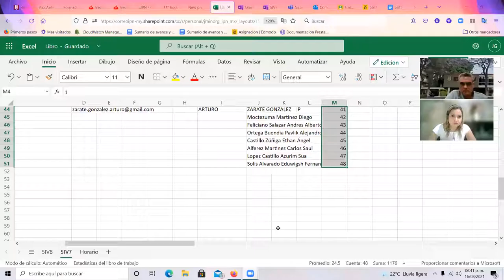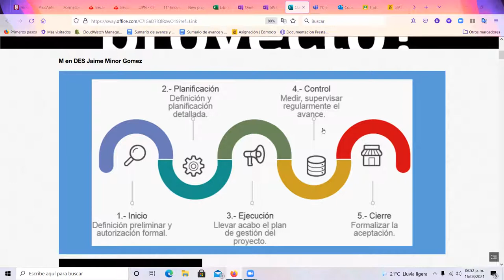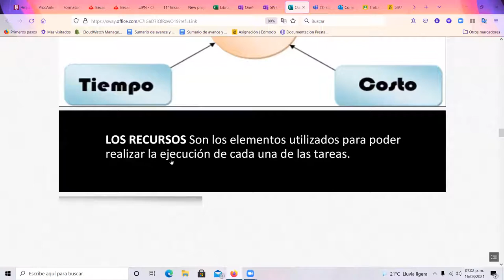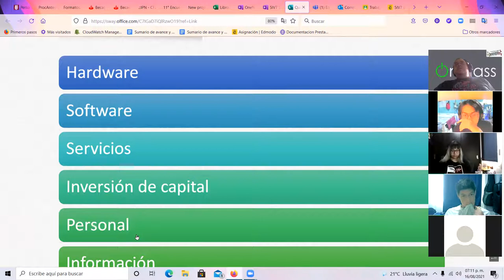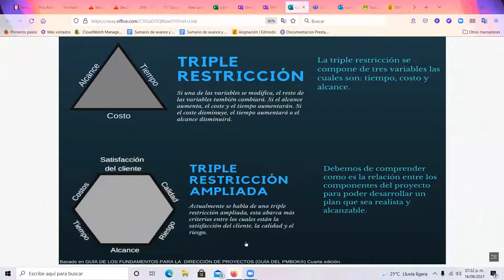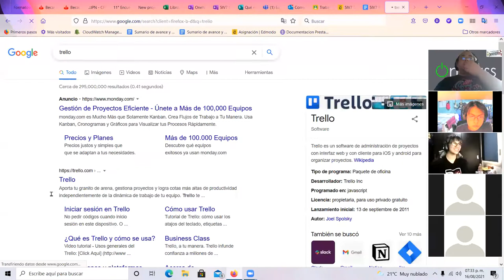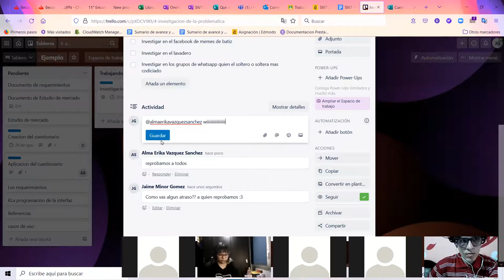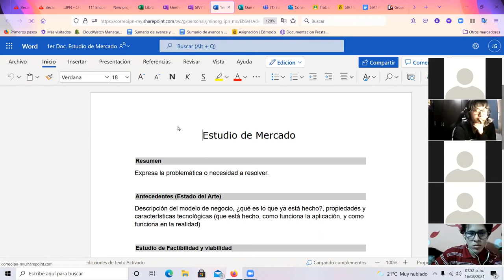Sesión 1 LPTI III¿Qué es un proyecto?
Explicación sobre que es un proyecto y la introducción a trello.